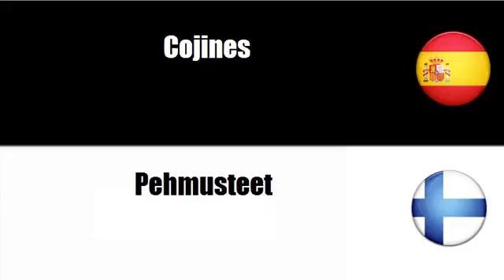Aprenda palavras em Finlandés # Tema = Tejidos para mobiliario